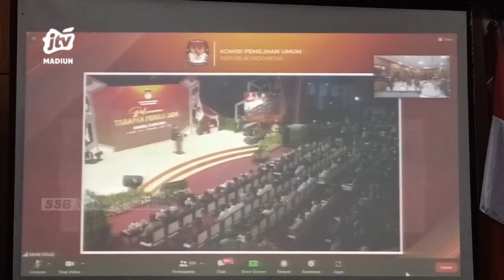MADIUN - Tahapan Pemilu 2024 Dimulai, Pendaftaran Parpol Agenda Terdekat